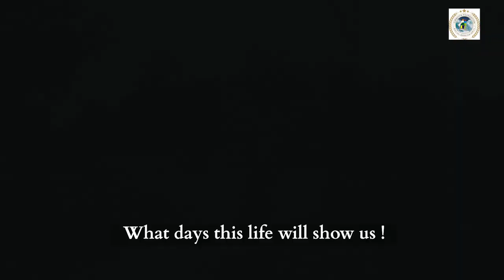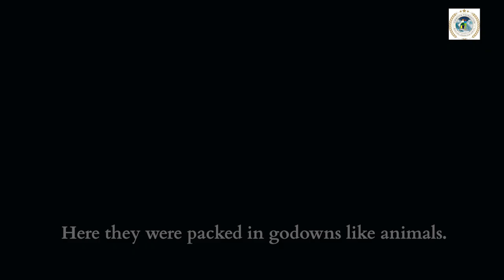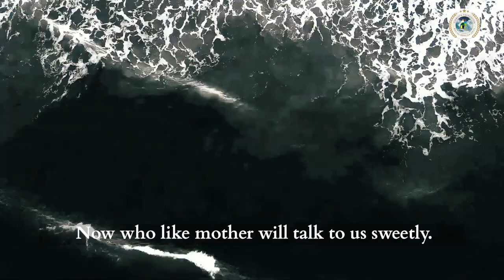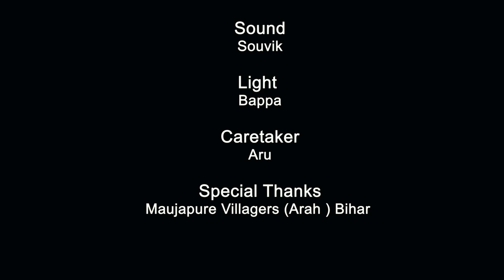Girmitiya (Story of Girmitiya Journey) | Girmitiya Short Film | गिरमिटिया Short Film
Film- Girmitiya (Story of Girmitiya Journey)
Presents- Girmitiya Foundation
Very Special Thanks - HE Kamlesh Shashi Prakash ( High Commissioner of Fiji )
Producer- Dilip Giri, Swasti Bolay
Special Thanks- Dilip Singh, Rajesh Sharma
Writer Director- Manvendra Tripathi
D.O.P- Kamlakar Prasad Gupta
Lyrics- Manish Shrivastav
Singer- Kumar Surjeet / Vijay Yadav (MONU)
Make-up- Ravindra Rangdhar
Artist- Manish Shrivastav, Navneet Jaiswal, Jagriti, Nagendra, Dhani Gupta,
Umashankar Mishra, Ankita Mishra, Shiv Kumar Mishra, Goga Singh
Camera Operator- Tinku Haldar
Sound- Souvik
Light- Bappa
Caretaker- Arun

THANKS- Om Singh, Nitesh Tiwari, Suresh Munna  Dubey, Vivek Thakur, Chikku Pandey, Dev Ballam Singh and Maujampur Villager in Ara Distric (BIHAR)
Girmitiya Foundation is uploading video continue related our ancestors connected and related girmitiya history.
GIRMITIYA HISTORY
Girmitiya history was very painful but it was a great Challenge. Everyone knows the meaning of Girmitiya. More than 1.5 million of Indians men and women took a very long and perilous voyage across the black waters to work as bonded labour in the Sugar cane plantations in various British colonies between 1834 to 1916. However, narratives about their journeys, hardships and silenced voices have been long forgotten.

Girmitiyas or Jahajis are adventured Indian Labourers who were brought to Fiji, Mauritius, South Africa, East Africa and in the Caribbean, mostly Trinidad and Tobago, Guyana, and Jamaica to work on sugar cane plantations for the prosperity of the Europeans. ” Agreement ” is the term that has been coined into Girmit referring to the ” Agreement ” of the British Government with the Indians labourers as to the lengths of their stay in theses countries and when they would be allowed to go back to India their motherland. Many descendants of these Girmitiyas are still searching today for their Roots of their Ancestors.

ABOUT GIRMITIYA FOUNDATION - GIRMITIYA FOUNDATION is an NGO registered in India. The Foundation is helping all Foreigners who have Indian origins or who are related to India in some ways or other and to reconnect with their history. Helping to trace their roots entangled with their ancestral land of inhabitance.

GIRMITIYA FOUNDATION is working towards the creation of a better Society which provides Education, Health and Empowerment to all. Gitmitiya foundation is also working to develop awareness of our Ancestor's Sanskar for the new generation.